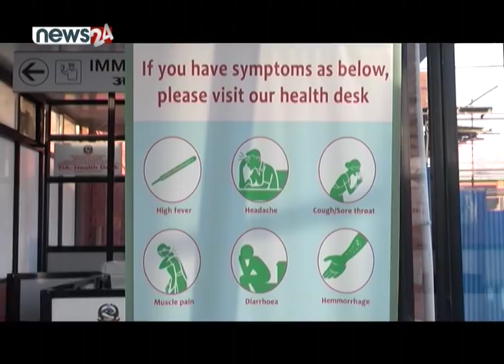कोरोना भाइरस संक्रमणको डरले होस्टेलभित्रै थुनिएका नेपाली चीनबाट LIVE!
कोरोना भाइरस संक्रमणको डरले होस्टेलभित्रै थुनिएका नेपाली चीनबाट LIVE!  - SIDHA KURA JANATA SANGA !! EPISODE 488